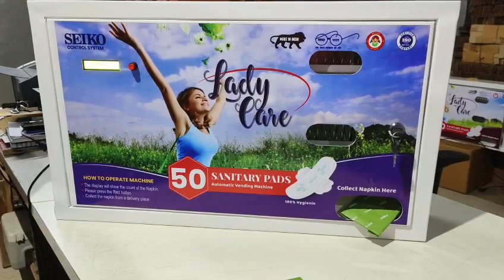Sanitary Napkin Vending Machine (Free Vending Push button operated) SCS-SNVM-AFV-PB-50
Sanitary Napkin Vending machine is used for vending/ collecting Sanitary napkin by Pressing Red Pushbutton i.e Free Vending sanitary napkin Vending machine(No need to pay money its free). It is highly used for immediate access of napkins to menstrual emergencies.  it provides napkin right in women's hand wherever women are in need. just simply Push Button, pick a napkin.
storage capacity is 50 napkins. Model No : SCS-SNVM-AFV-PB-50  Type: Automatic
any customisation is possible according to requirement.
Columns/Selection: 2 flexible row's
Power: 230V AC ± 10% 50Hz
Dimensions: 720 mm (W) X 160 mm (D) X 430 mm (H)
Safety : Shock Proof Circuit
Metal Box With powder Coated
Weight: 14-16 Kg
Wall / Floor mounting, easily removable, flushed with wall
Usage : Complexes, Hotels, Corporate Office & Factories, Airport, Railways & Bus Stations, Public toilet, Theme Parks, Waiting/Rest Rooms, Movie Halls, Washrooms of Petrol Pumps